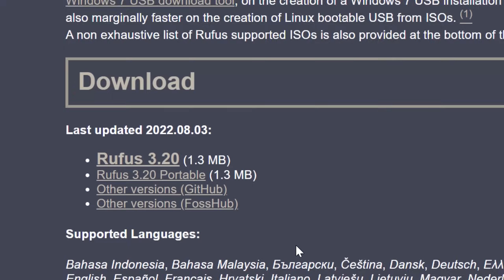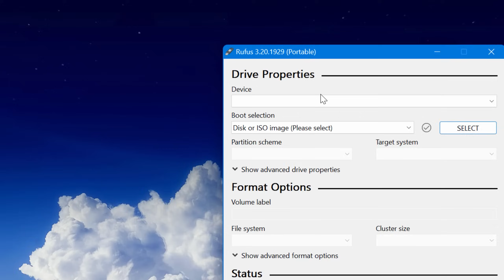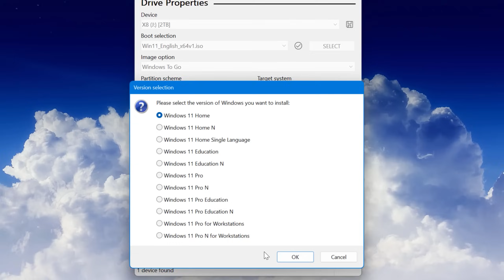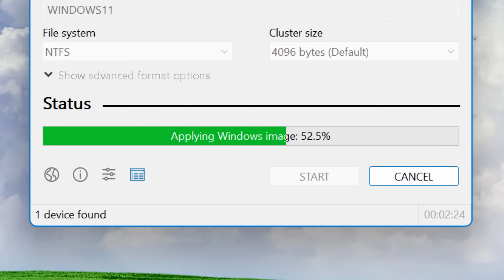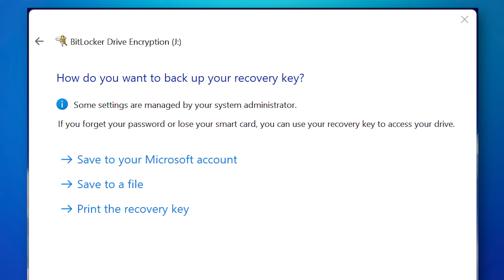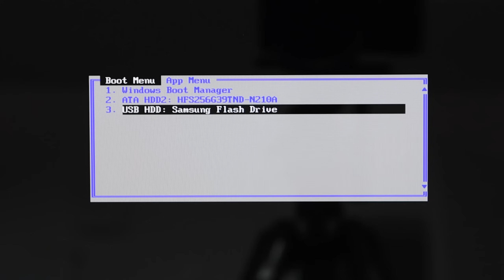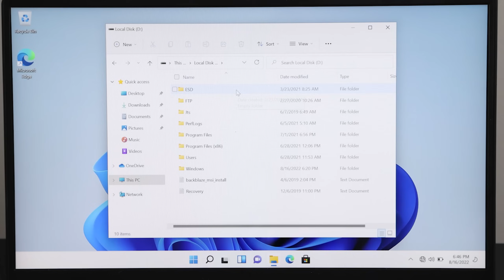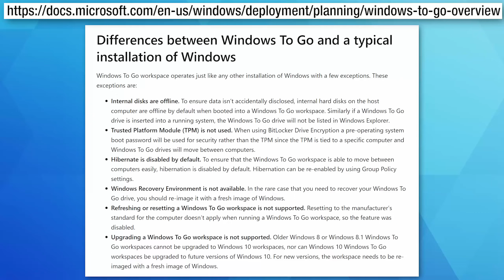How to Run Windows From a USB Drive (Win 10 or 11)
Yes, it's possible, here's how!

▼ Time Stamps: ▼
0:00 - Intro & Requirements
0:44 - Downloading Rufus
1:02 - Obtaining Windows 11 ISO
1:43 - Obtaining Windows 10 ISO
2:18 - Burning the Bootable USB
4:50 - Booting Up the USB (Disabling Secure Boot)
6:26 - Booting Into Windows
7:30 - Limitations of Windows To Go